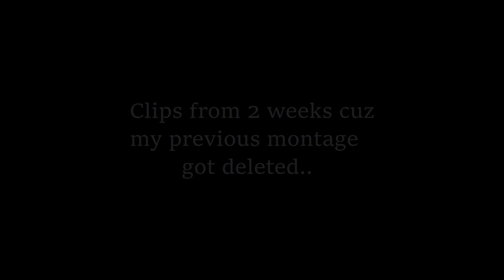0.1 SEC VS STORM / Fortnite montage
0.1 SEC VS STORM / Fortnite montage
Comment what you think and what should I do better. CS:GO montage coming soon.
Ignore the disco domination moments ;/
Can we hit 20 Likes?
Credits:
samuel thomas - rust
Trey Day - let go...
==FAQ==
-What software are you using for your videos?
--I'm recording with OBS and Geforce Experience(Nvidia). I'm editing with Sony Vegas Pro 14.

Some tags:
Fortnite Montage
Fortnite Moments
Fortnite Pro Moments
Fortnite Compilation
Fortnite Gameplay
Fortnite Storm
Fortnite 0.1 Sec
yep.